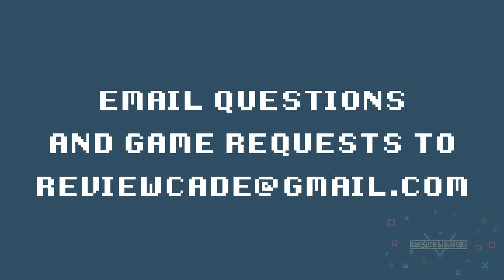Andrew Is The Legolas Of Love - Castle Crashers: Episode 3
What game(s) had the toughest enemies? What gives bears the power to turn into vortexes? Why was Ecco The Dolphin a thing? The guys answer all of those questions in today's episode!